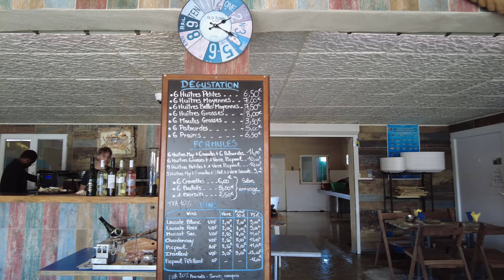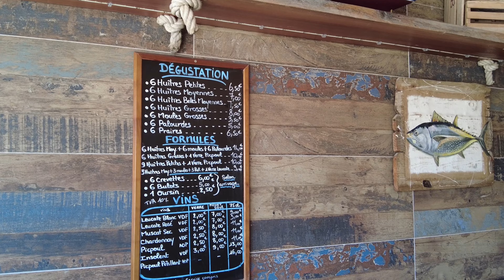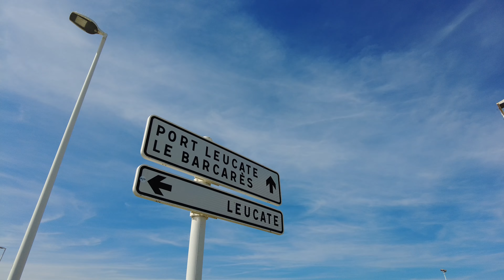ГДЕ САМЫЕ ВКУСНЫЕ И ДЕШЕВЫЕ УСТРИЦЫ ВО ФРАНЦИИ?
Путешествия по Европе с Романом.
🔥🔥🔥 Друзья, сегодня у нас БУРЖУЙСКИЙ ОБЕД ИЗ УСТРИЦ ЗА 34 ЕВРО НА ДВОИХ!!! Мы на юге Франции и я познакомлю вас с очень прикольным местечком недалеко от Испанской границы. Это город Лёкат и рестораны морепродуктов в местном порту. Здесь вы всегда сможете недорого покушать настоящие французские деликатесы. Прямо здесь разводят устриц и креветок, которые мы сегодня продегустируем. Цены на устрицы действительно одни из самых дешевых во всей Франции. И так, в сегодняшнем видео: как выращивают устриц, с чем подают устрицы и чем запивают устрицы.

00:00 Кто Я
00:33 Очень приятное местечко во Франции
03:02 Как выращивают устрицы
03:28 Устричная дегустация
05:37 Прогулка по ресторану Le Mas Bleu
06:38 С чем едят устрицы
06:55 Сколько стоит буржуйский обед из устриц на 2х человек
07:35 В этом месте ставят лайк
08:13 В этом месте пишут комментарии

Для тебя это - бесплатно, а мне ты дашь этим огромную мотивацию делать контент для тебя еще лучше!

✅ Я рекомендую онлайн курсы пилотов дрона, где я получал одну из лицензий на свой дрон. Обучение на английском языке.
Вы получите сертификат Нидерландов, действительный во всех странах ЕС.

🔥🔥 Недорогие авиабилеты для поездки в Испанию, Финляндию и Эстонию из любой страны мира можно приобрести на Aviasales

🔺 выигрывай призы🔺 среди комментариев к видео! Победитель определяется случайным образом в каждом следующем ролике.
Розыгрыш проводится в каждом выпуске, с условием, что ролик набирает минимум 50 комментариев.

Спасибо всем!
Всем добра!